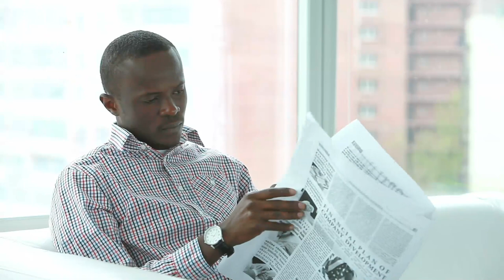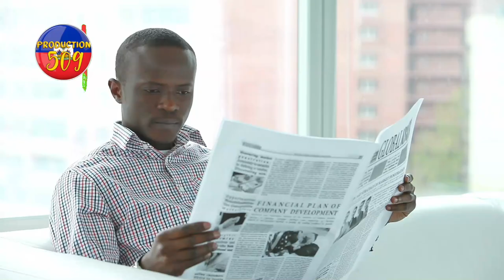Bwa mare nan bouda PM ARIEL HENRY popilasyon an lage dwat nan deye li cho tout bon vre li mele